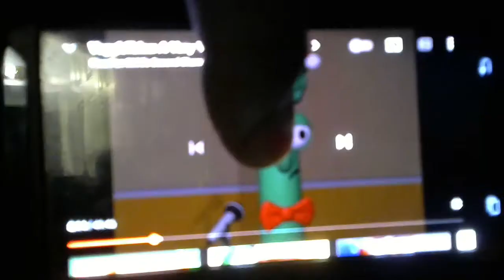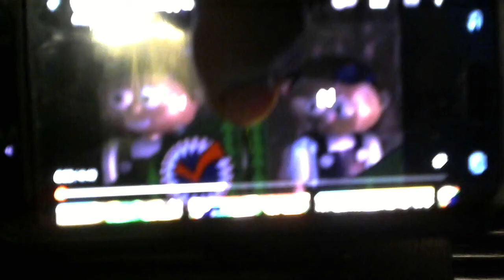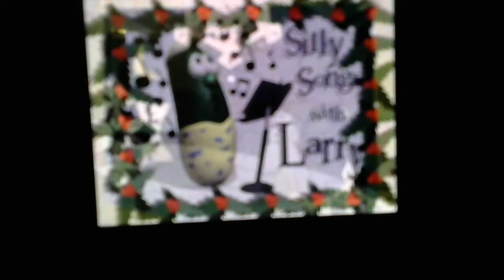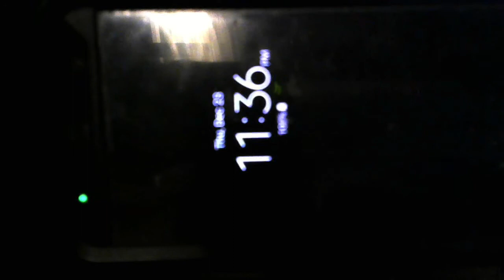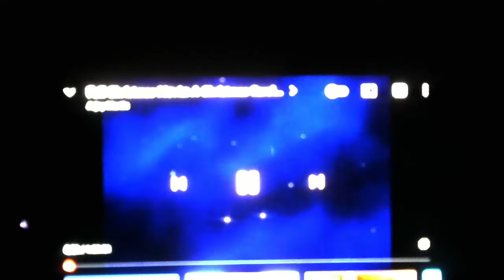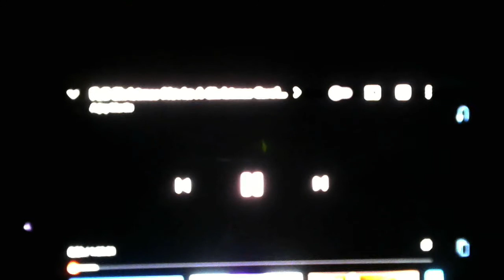The 🎄Celebrate 🔔Christmas ❄Spectacular ⛄Party! 🎅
Chris Saunders is having a Christmas party on Christmas eve for friends and family. he VeggieTales A Very Veggie Christmas songs, A Christmas Food, and Christmas Movie for his house for a big celebration.  Merry Christmas